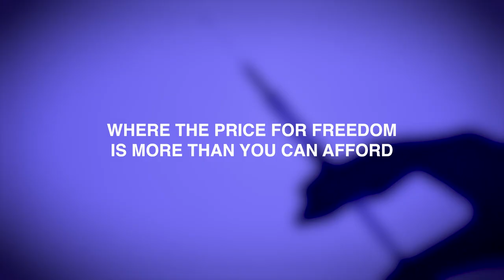The Honeycomb Diamond - Official Book Trailer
Beautiful socialite Margarita is held captive in her London townhouse by a brutal gang in search of her rare vivid pink diamond. Yet it's after her daring escape that she encounters an even greater threat - a secret organization called Honeycomb. Slowly she realizes that the price for her freedom might be far more than she can afford.

The Honeycomb Diamond
by
Sara Stamford